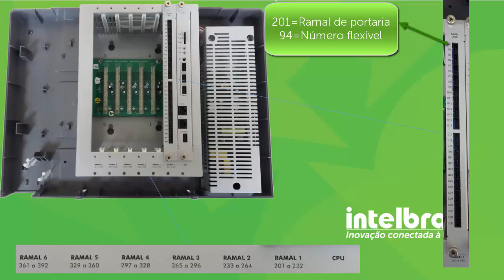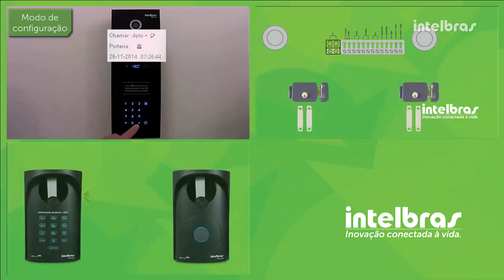Configurando número flexível e seriada dos apartamentos nas centrais de portaria - i6115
Aprenda como programar o número do ramal de cada apartamento, utilizando dois tipos de programação.